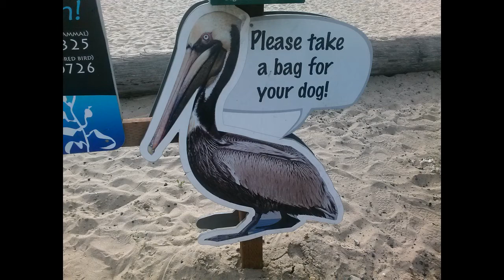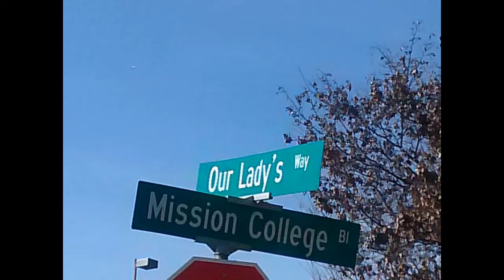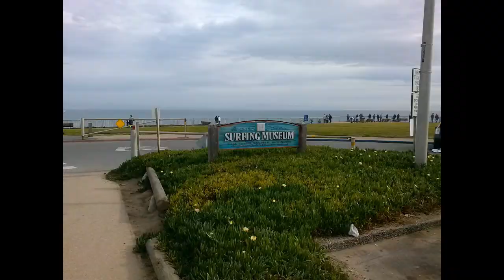Dreams of Disire